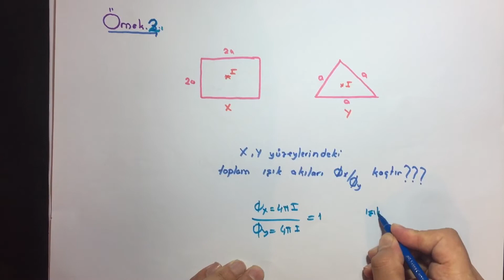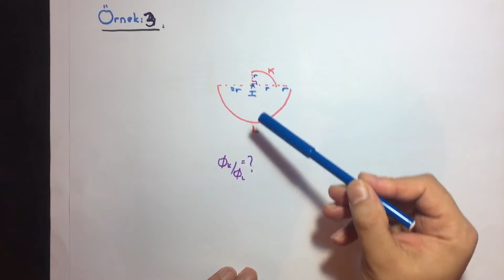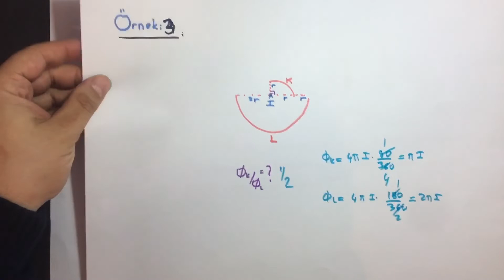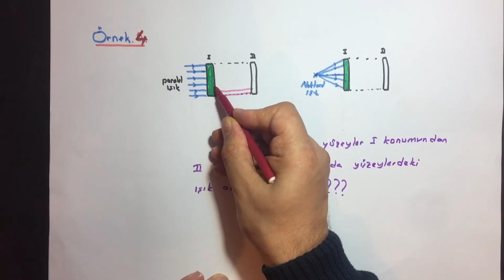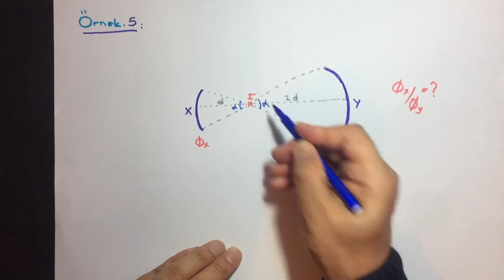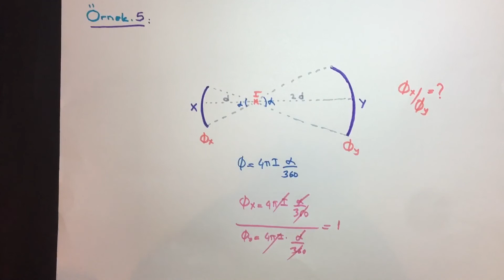FİZİK-AYDINLANMA 1 (TYT-10.SINIF)